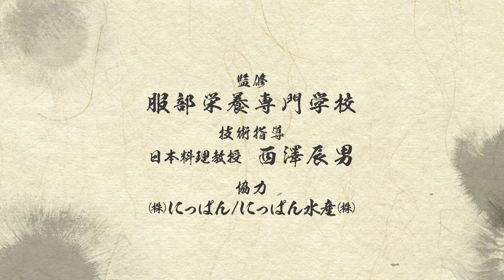鯵（あじ）のさばき方：干物用 背開き - How to filet Horse Mackerel ver.Sebiraki-｜日本さばけるプロジェクト（海と日本プロジェクト）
鯵（あじ）のさばき方：干物用 背開きを紹介します。
下処理から包丁の入れ方まで、一連の流れを解説付きでご覧いただけます。